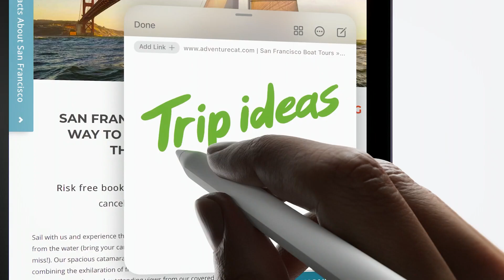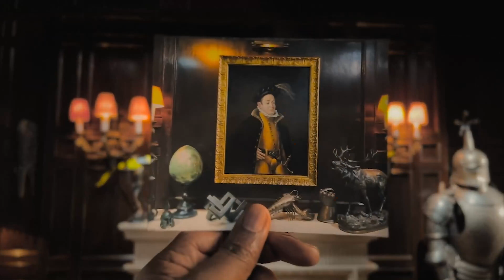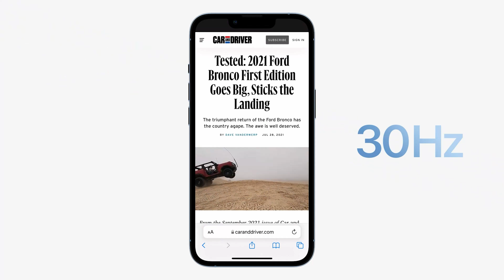RESUMEN del evento de iPhone 13 + SORTEO 😱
🎉 SORTEO iPhone 13 PRO y Apple Watch Series 7

✅¿Quieres encontrar un iPhone AL MEJOR PRECIO DE INTERNET? Echa un vistazo en Chollometro y aprovecha la MEJOR OFERTA